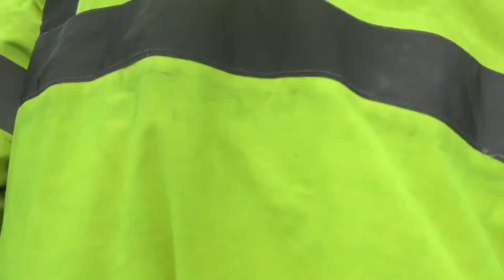Resin driveway Install - one day resin bound overlay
Resin driveway Install - one day resin bound overlay is a close up video watching how our resin Installation team handle a 150 Sq. Meter Resin Bound Driveway overlay in just 1 day. this video is to show you the step by step guide on how our resin driveway team install a resin bound driveway, path or patio in a uv resin with a starlight mixture.

This video is a how to install a resin bound stone drive on top of a rough tamp concrete base. we have tons more new videos coming shortly.

Resin Install is a highly motivated and passionate company who specialise in the supply and install of porous resin bound and wet pour surfaces.

Our reputation has been built on the level of excellent work our ‘In-House’ install teams give along with our exceptional client care and In-house administration.

We can ensure a first class installation every time you use any service given by Resin Install.

Please feel free to browse our site to get a full understand of the process involved in your new resin surface

Installing Resin bonded/bound Stone by the Resin experts.